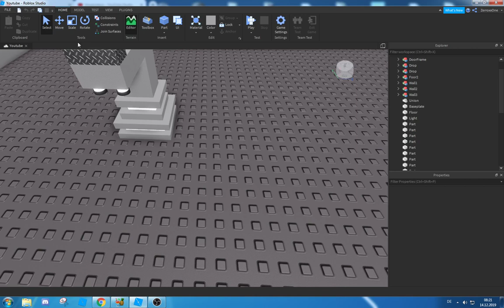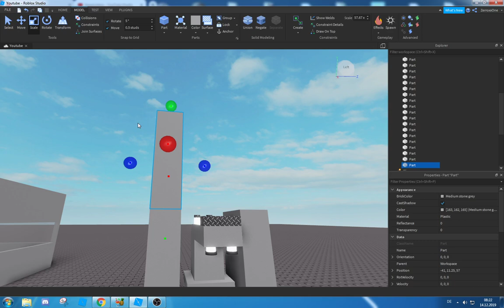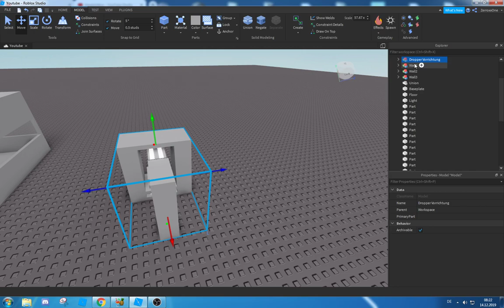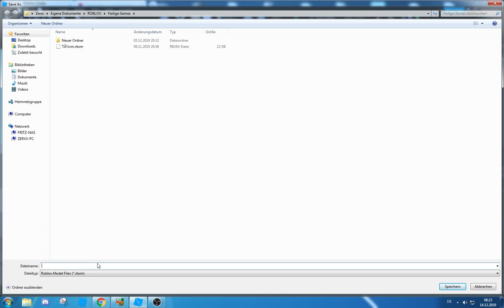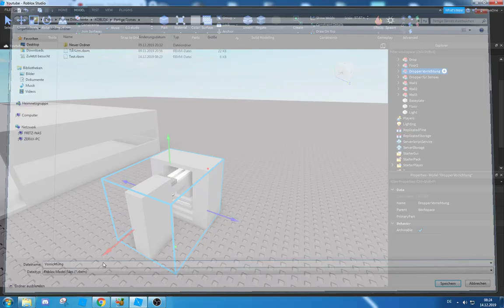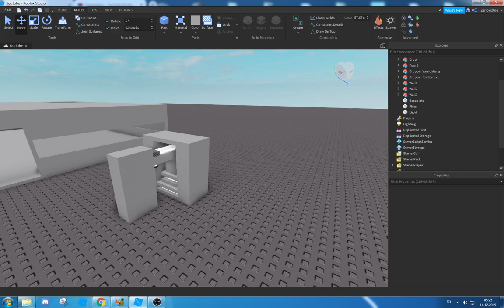Eure Dropper in dem Tycoon (Deutsch)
Kurze Anmerkung zu den Freundschaftsanfragen! Bitte schreibt mir Vorher auf Roblox wer ihr seid, und das ihr von Youtube seid.
Ich nehme nur Leute an die mir dies Schreiben!